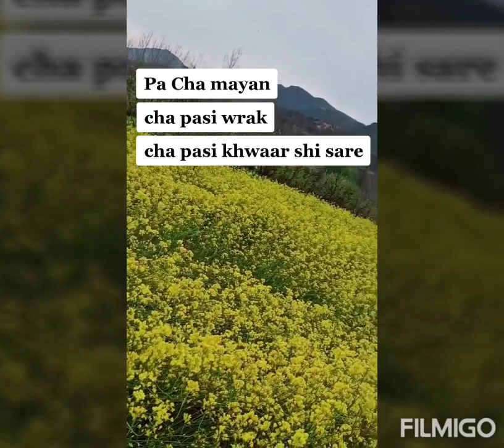FunnY tiktok vedios Of twins